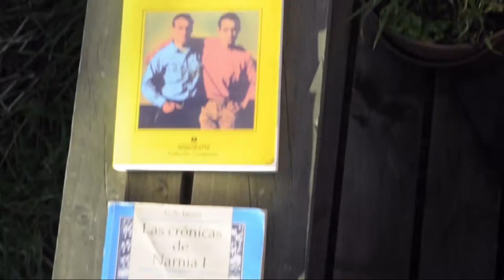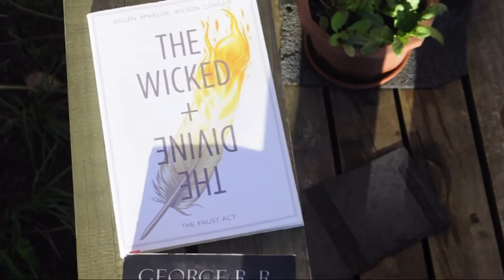VEDA 2016 - 9 - BOOKS!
Special video for INTERNATIONAL BOOKLOVERS DAY!!!

It's kinda hard to film with kitties around, they're lucky they're cute.

I thought I'd show my favourite books, at least the physical copies I own, plus some rambling. I meant to add some music but then I got distracted.